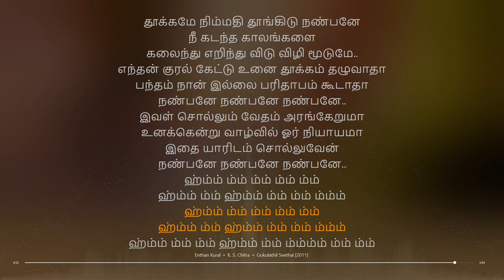Enthan Kural | Gokulathil Seethai | Deva | synchronized Tamil lyrics song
Artist: K. S. Chitra
tamil lyrical songs
tamil songs
tamil lyrics